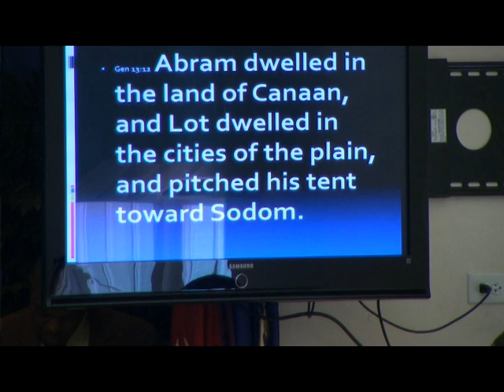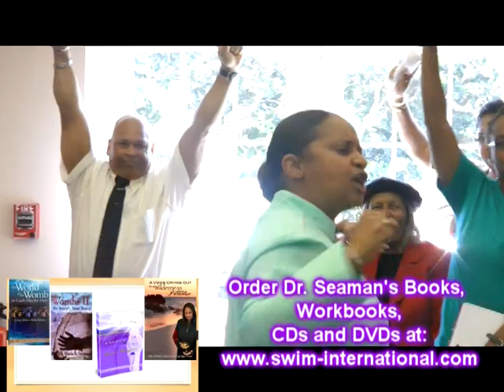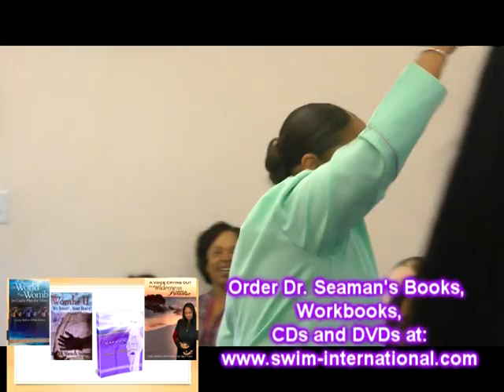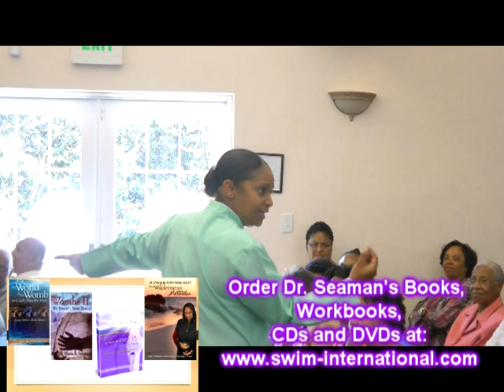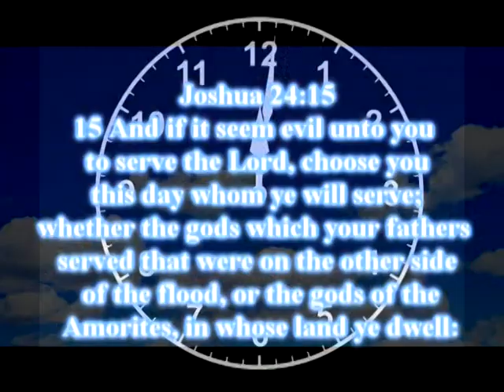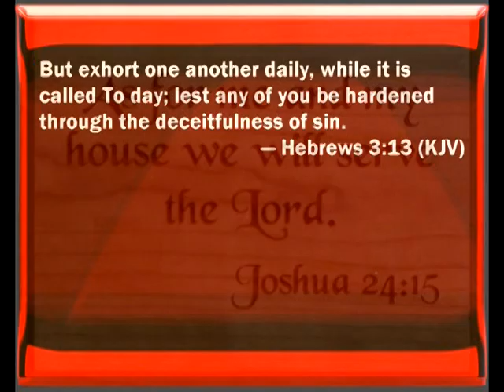LEM MAS Ministries Program 009 Jan 12 2014 MAKE YOUR MOVE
Series: Tents
Sermon: Make Your Move

God Bless!
Dr. Maria A. Seaman